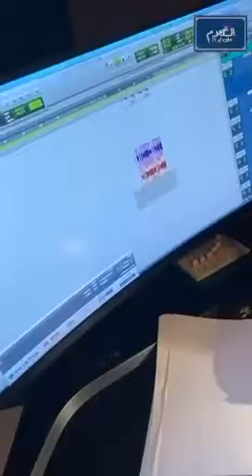شاهد محمد_فؤاد يضع اللمسات الأخيرة لأغنيته الجديدة لحملة